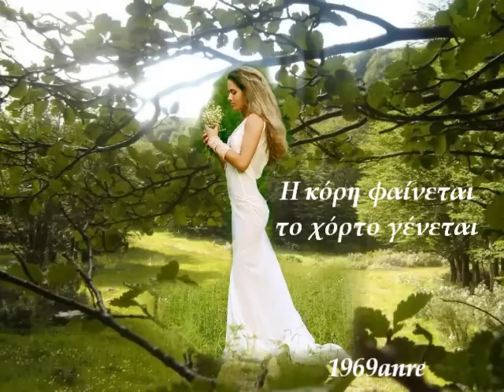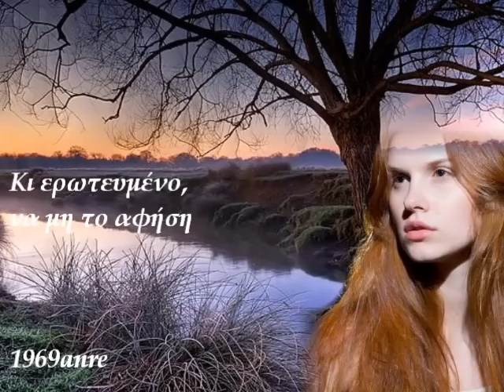Η ΑΓΝΩΡΙΣΤΗ - Δ. ΣΟΛΩΜΟΣ - Δ.ΛΑΓΙΟΣ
Ο εθνικός μας ποιητής Διονύσιος Σολωμός, σε ένα τρυφερό ποίημα που έγινε τραγούδι- Ζακυνθινή καντάδα από τον ευαίσθητο δημιουργό Δημήτρη Λάγιο. Πρώτη εκτέλεση: Δημήτρης Λάγιος. 1969anre
Our national poet Dionysios Solomos, in a tender poem waw made song - serenade from Zante by the sensitive artist Dimitris Lagios. Premiere: Dimitris Lagios. 1969anre
Who is that girl
descending the mountain
dressed in white.
ΣΤΙΧΟΙ ΟΛΟΚΛΗΡΟΥ ΤΟΥ ΠΟΙΗΜΑΤΟΣ

Ποια είναι τούτη
που κατεβαίνει
ασπροεντυμένη
απ' το βουνό;

Τώρα 'που τούτη
η κόρη φαίνεται
το χόρτο γένεται
άνθι απαλό.

Κ' ευθύς ανοίγει
τα ωραία του κάλλη
και το κεφάλι
συχνοκουνεί.

Κ' ερωτεμένο,
να μη το αφήσει
να το πατήσει
παρακαλεί.

Κόκκινα κι όμορφα
έχει τα χείλα
ωσάν τα φύλλα
της ροδαριάς.

Όταν χαράζει
και η αυγούλα
λεπτή βροχούλα
στέρνει δροσιάς.

Και των μαλλιώνε της
τ' ωραίο πλήθος
πάνου 'σ' το στήθος
λάμπει ξανθό.

Εχουν τα μάτια της
οπού γελούνε
το χρώμα που 'ναι
'ς τον ουρανό

Ποια είναι τούτη
που κατεβαίνει
ασπροεντυμένη
απ' το βουνό;
ΑΠΟΠΟΙΗΣΗ: ΤΟ ΗΧΗΤΙΚΟ ΚΑΙ ΤΟ ΟΠΤΙΚΟ ΥΛΙΚΟ ΤΟΥ ΒΙΝΤΕΟ ΔΕΝ ΜΟΥ ΑΝΗΚΕΙ. ΔΕΝ ΠΡΟΟΡΙΖΕΤΑΙ ΓΙΑ ΠΑΡΑΒΙΑΣΗ ΠΝΕΥΜΑΤΙΚΩΝ ΔΙΚΑΙΩΜΑΤΩΝ ΑΛΛΑ ΜΟΝΟ ΓΙΑ ΨΥΧΑΓΩΓΙΑ.